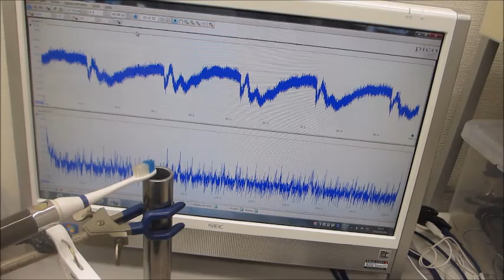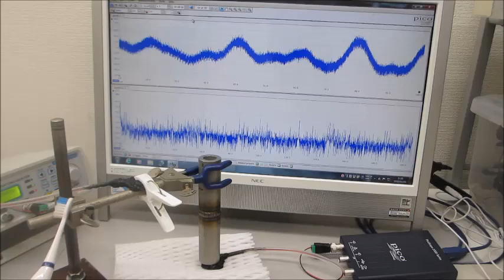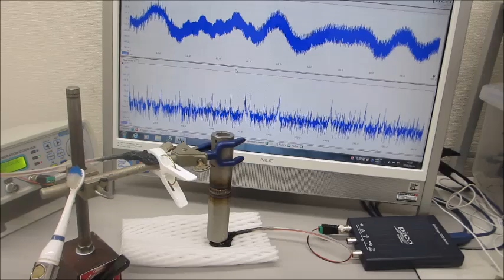－－超音波システム（音圧測定解析、発振制御）を利用した実験－－ ultrasonic-labo